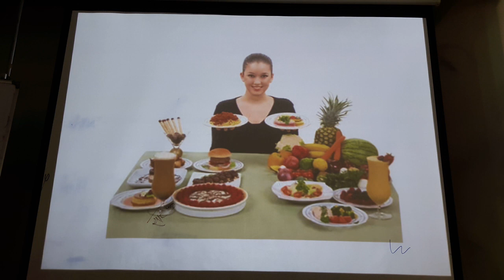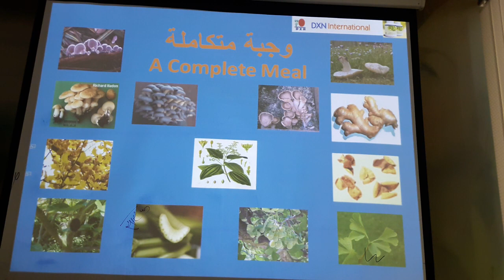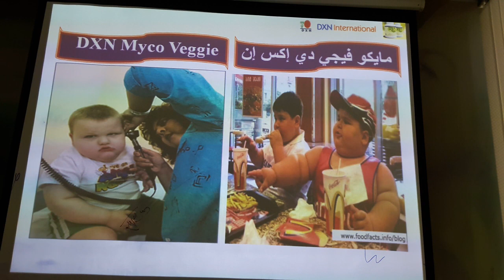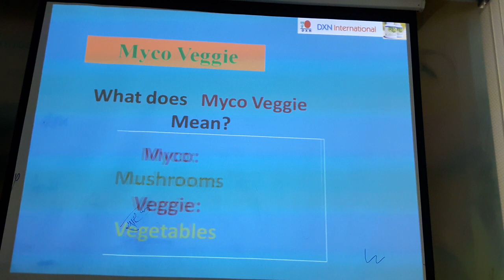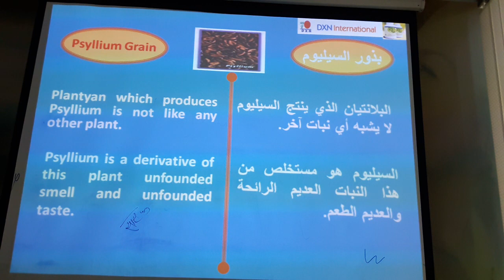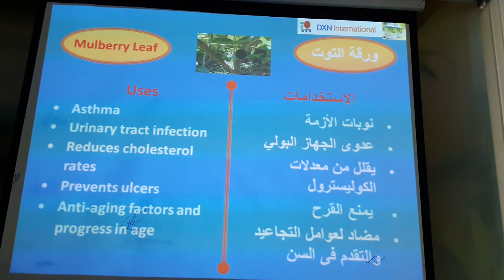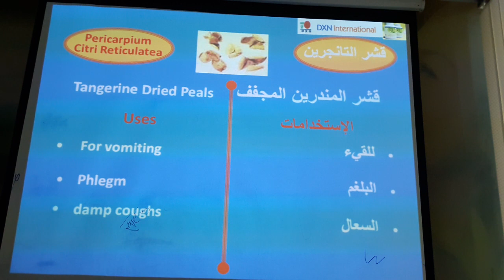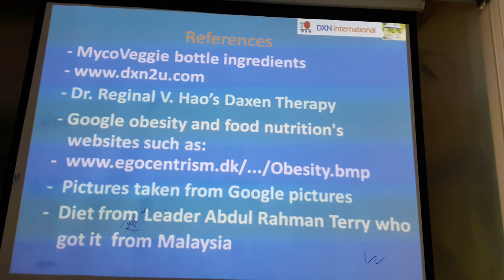DXN Product Health Benefits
Mycoveggie health benifites by Dr. Asma Munir